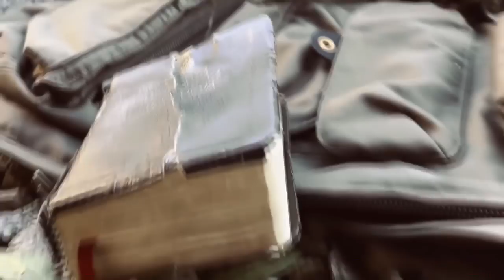01074 - H11 - Série Guerra Espiritual Ep. 191 | Edson Bruno | Sexta 02/12/22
Precisamos falar a Palavra de Deus com autoridade para nós mesmos. Isso é abrir caminho para vitórias importantes na caminhada da Fé. Aqui está mais um Episódio da Série Guerra Espiritual - Estratégias Vencedoras!
Vale a pena você assistir na íntegra mais este H11. Muito obrigado!
Agradecimentos a Editora Betânia por autorizar o uso do livro “Batalha Espiritual Para Todo Cristão” de Dean Sherman e Bill Payne no H11.